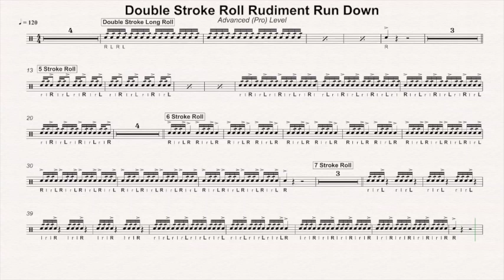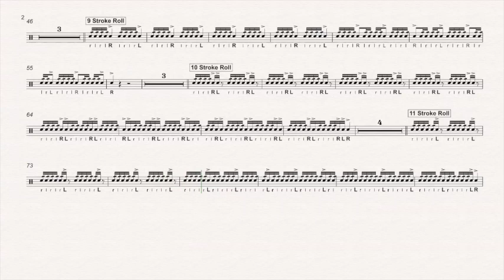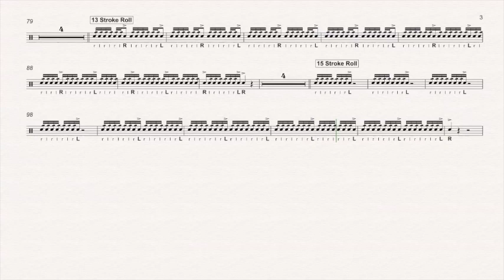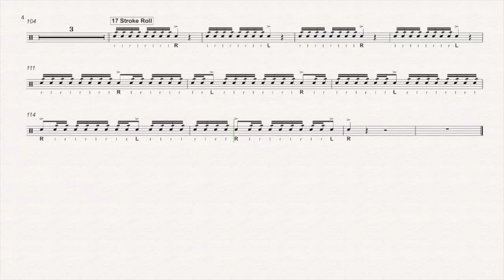120 Advanced Level Roll Rudiment Run Down